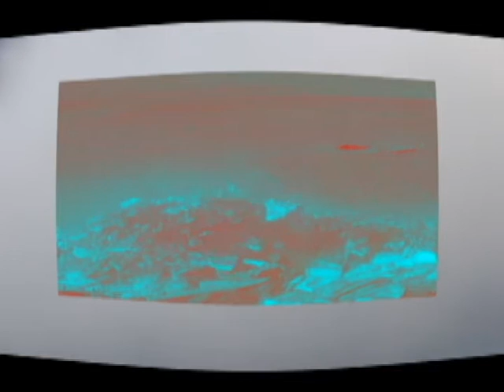EDEN IVY - CRYSTAL METH (music video)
directed by Eric Bishop.